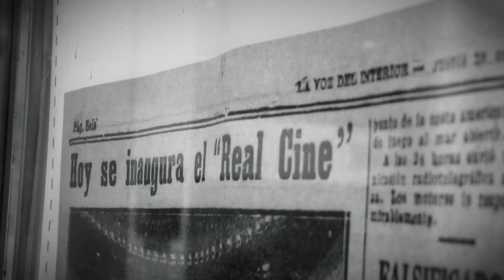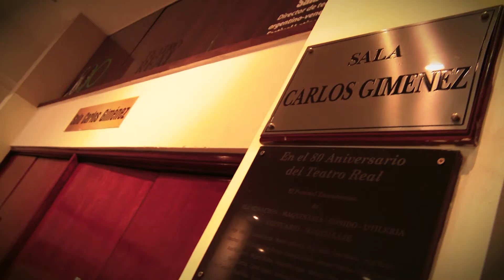Teatro Real - Turista en mi Ciudad